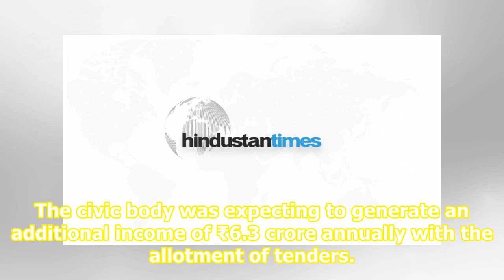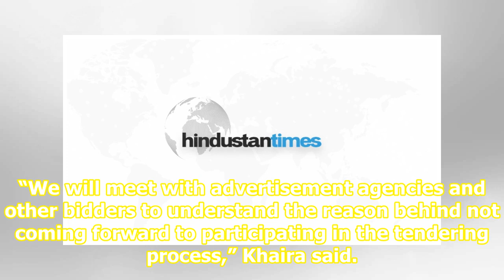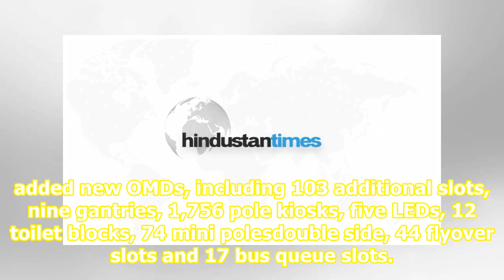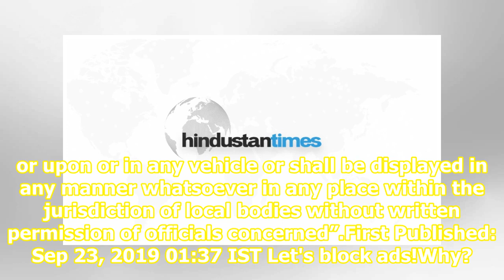No takers for Patiala MC’s outdoor advert contract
Even after reducing the reserve price by 15%, Patiala municipal corporation’s new outdoor advertisement contract has no takers. The corporation has floated tenders for the policy four times in the past five months, but it received no response from bidders. The civic body was expecting to generate an...